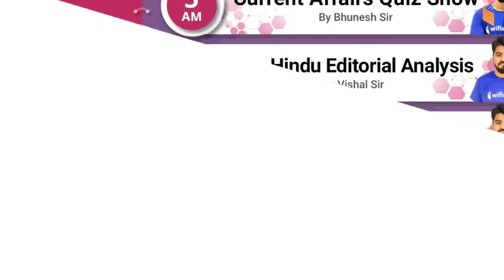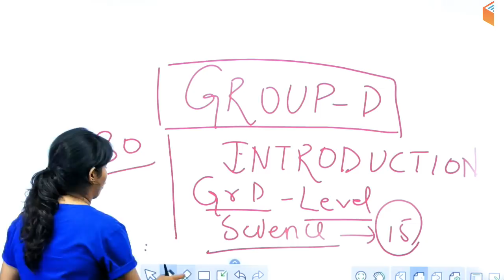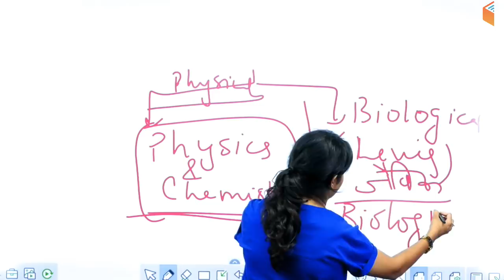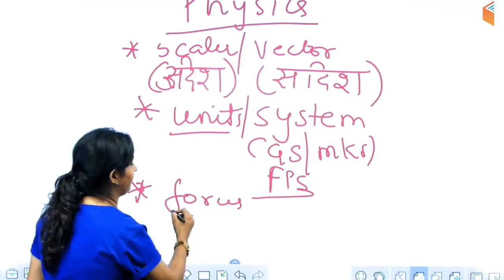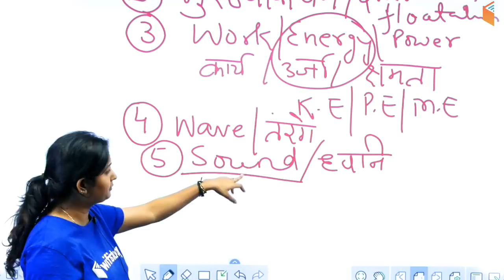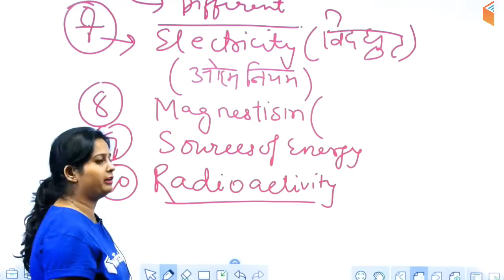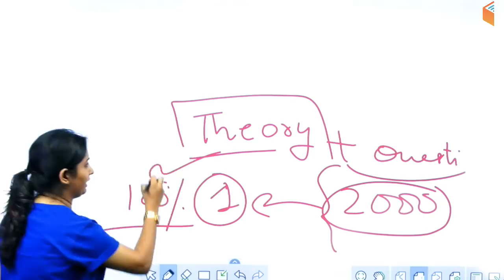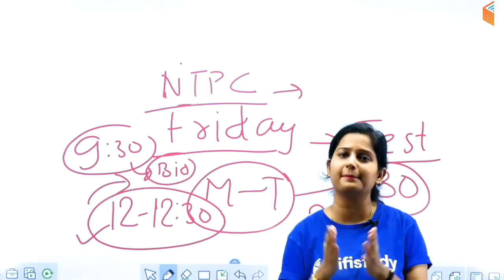12:00 PM - RRB Group D 2019 | GS by Shipra Ma'am | Introduction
1. One Subscription, Unlimited Access
2. Learn from your favourite teacher
3. Real time interaction with teacher
4. You can ask doubts in live class
5. Limited students
6. Download the videos & watch offline

=== Live Classes Schedule (Mon-Fri) from 3rd June ===

Morning Shows:
5:00 AM - Current Affairs Quiz Show by Bhunesh Sir
7:00 AM - The Hindu Editorial Analysis by Vishal Sir
7:45 AM - Poori English Cover by Vishal Sir
8:00 AM - Current Affairs Show by Bhunesh Sir
8:45 AM - Vocabulary Show by Bhunesh Sir

RRB NTPC 2019 (CBT-1):
9:00 AM - General Awareness by Bhunesh Sir
9:30 AM - General Science by Shipra Ma'am
10:00 AM - Reasoning by Deepak Sir
11:00 AM - Maths by Sahil Sir

RRB Group D 2019:
12:00 PM - General Science by Shipra Ma'am
12:30 PM - Maths by Sahil Sir
1:00 PM - General Awareness by Bhunesh Sir
1:30 PM - Reasoning by Hitesh Sir

SBI PO/Clerk 2019 (Pre) Crash Course:
2:00 PM - Reasoning by Puneet Sir
3:00 PM - English by Vishal Sir
4:00 PM - Maths by Arun Sir

For All Competitive Exams:
4:00 PM - History by Praveen Sir

SSC CGL 2018 (Tier-I) Crash Course:
5:00 PM - Maths by Santosh Sir
6:00 PM - GK by Sandeep Sir
6:30 PM - Reasoning by Deepak Sir
7:00 PM - English by Harsh Sir
10:00 PM - Maths by Santosh Sir

SSC CHSL 2018 (Tier-I):
7:00 PM - Maths by Naman Sir
7:30 PM - Reasoning by Hitesh Sir
8:00 PM - GK by Sandeep Sir
8:30 PM - English by Harsh Sir

RRB JE 2019 (CBT-2):
09:00 PM - Electronics Engg by Ratnesh Sir
09:00 PM - Civil Engg by Sandeep Sir
10:00 PM - Electrical Engg by Ashish Sir
10:00 PM - Mechanical Engg by Neeraj Sir
11:00 PM - Computer Science by Pandey Sir
11:00 PM - CMA (Physics) by Neeraj Sir
11:30 PM - CMA (Chemistry) by Shipra Ma'am

SSC MTS 2019 (Tier-I): (Coming from 17th June)
5:00 PM - Reasoning by Deepak Sir
5:30 PM - GK by Sandeep Sir
6:00 PM - Maths by Naman Sir
6:30 PM - English by Sanjeev Sir

English Vocab for All SSC Exams:
10:00 AM - English Vocabulary by Harsh Sir

RPSC 1st Grade Teacher 2019:
12:30 PM - General Science by Praveen Sir (Mon-Wed)
12:30 PM - History by Praveen Sir (Thu-Fri)

CTET & TET 2019 (For All States):
1:00 PM - Pedagogy by Rajendra Sir
1:30 PM - English By Sanjeev Sir
2:00 PM - Environmental Studies by Praveen Sir
2:30 PM - Maths by Naman Sir
3:00 PM - Hindi by Ganesh Sir

UPSC CDS (II) 2019:
3:30 PM - GK by Sandeep Sir
4:30 PM - English by Sanjeev Sir
5:30 PM - General Science by Shipra Ma'am